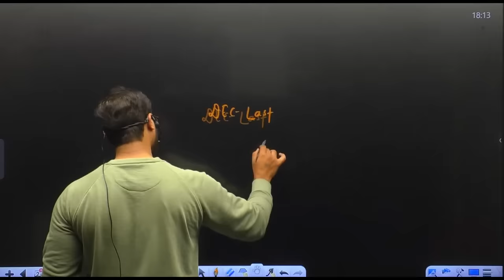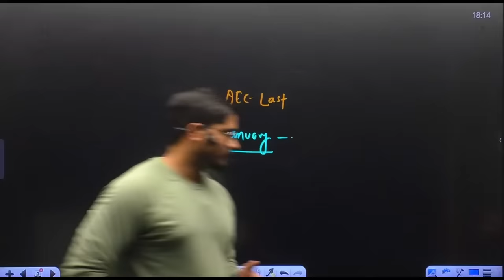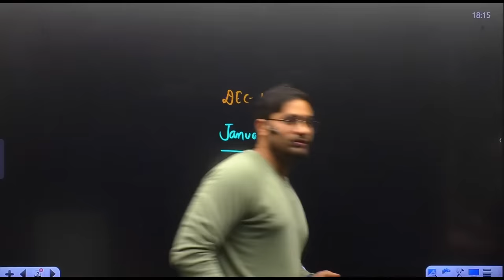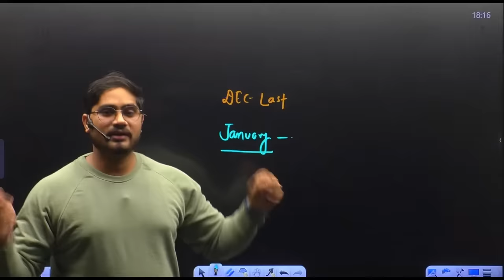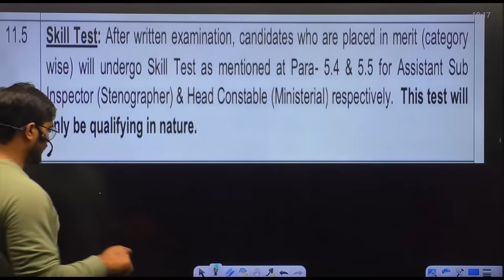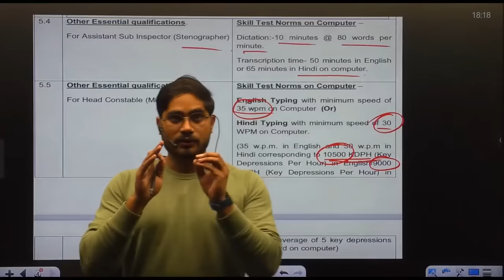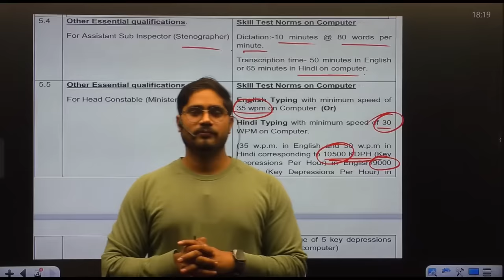CISF HCM Steno, CISF HCM Steno Result, CISF HCM Typing Test, Full Info By Dharmendra Sir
The Central Industrial Security Force (CISF) is a paramilitary force under the jurisdiction of the Ministry of Home Affairs, Government of India. It is one of the Central Armed Police Forces of India.

Helpline number :-
➤आप हमें व्हाट्सएप भी कर सकते हैं।